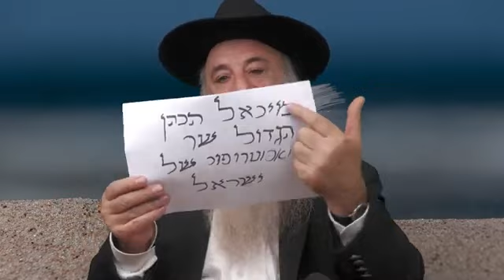Le secret de l’ange Mikael et le nom Israël Rav Menahem Berros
Vous pouvez ou dédicacer la vidéo du matin ou un long cours du soir en nous contactant sur WhatsApp

לעילוי נשמת:
אבי ומורי מוריס משה בן רחיימה סוזן
 אימי ומורתי מרים מירי בת לואיז עזיזה
Et pour l’élévation de l’âme de Tous les Niftarim d’Israël et en particulier ceux qui se trouvent SUR ce lien
Et pour la Protection de la Nechama de tous les Niftarim pas encore enterres
Et pour la Refoua chelema de tous les malades et en particulier ceux qui se trouvent sur ce lien